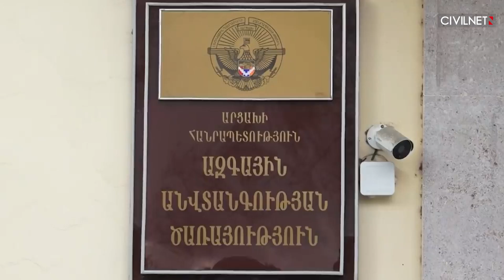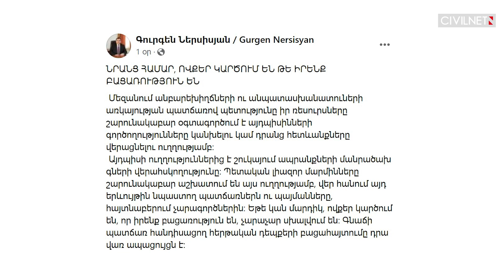Փոփոխված Սահմանադրությունը գնաց Գերագույն դատարան․ Արցախն այս շաբաթ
📍Արցախին համակել է լրտեսագարությունը։
📍Սահմանադրության փոփոխությունն ընդունվեց և ուղարկվեց Գերագույն դատարան։
📍Հովհարային անջատումները հնարավոր է երկարարանան։
📍Արցախում մտածում են էներգախնայող համակարգերի զարգացման մասին։
📍Արցախի կրած ֆինանսատնտեսական կորուստները կազմում են օրական առնվազն 1,9 մլն դոլար։